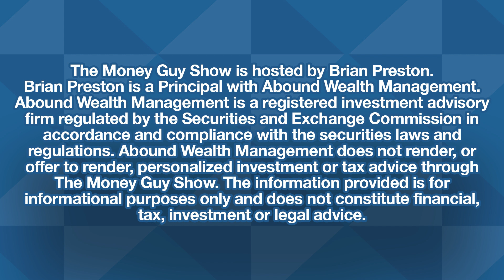Should You Use a HELOC as an Emergency Fund?